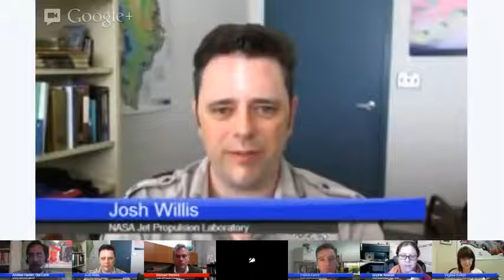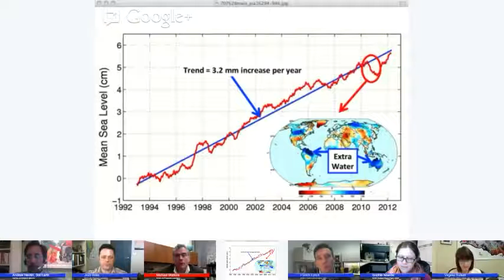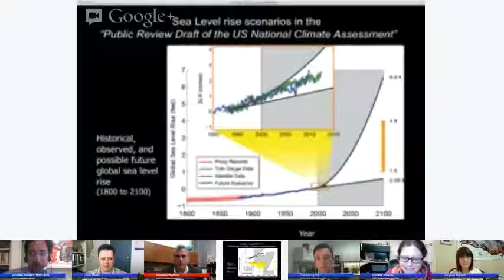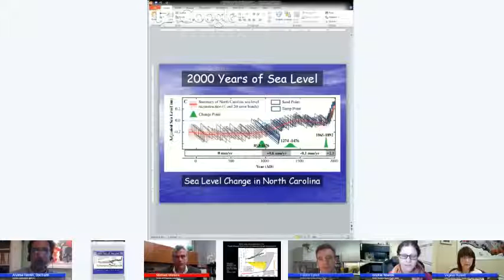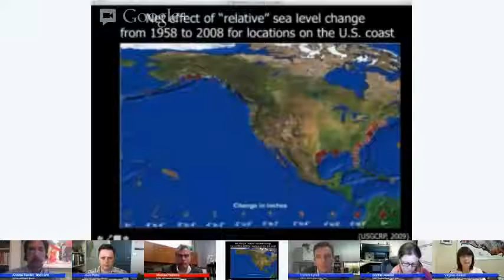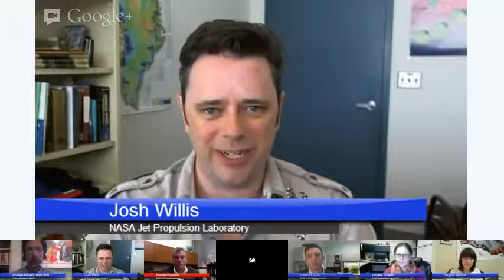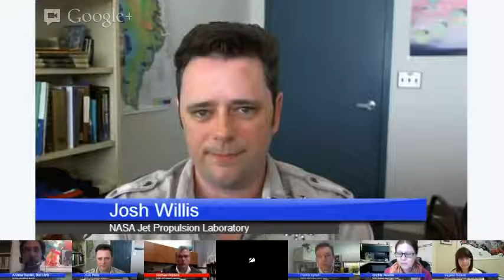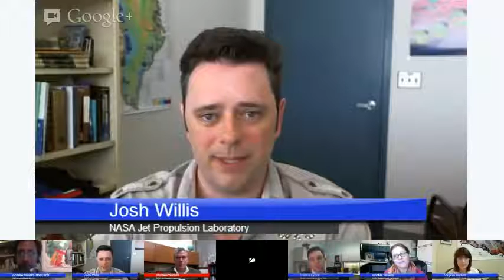What's Up With Sea Level Rise?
How much and how fast will sea level rise in the coming decades? What makes sea level rise hard to predict? Who will be affected?

NASA experts and guests discuss how sea level has risen an average of about seven inches around the globe since 1900 and has been accelerating in recent decades.

This NASA Google+ Hangout will take place on Tues., Apr. 2, at 1 p.m. EDT/10 a.m. PDT. Learn about the current state of sea level rise research, the questions yet to be answered and the potential impact on coastal communities.

Participants Include:

* Josh Willis, NASA's Jet Propulsion Laboratory
* Sophie Nowicki, NASA's Goddard Space Flight Center
* Mike Watkins, NASA's Jet Propulsion Laboratory
* Virginia Burkett, U.S. Geological Survey
* Andrew Revkin, Pace University & New York Times Dot Earth blogger

Some of the animations and videos used during this hangout include:

* Jakobshavn glacier on the west coast of Greenland 1851 to 2010

* Pine Island Glacier ice flows and elevation change 2002 to 2011 animation

* Accelerating ice sheet, how melt water sinks under ice sheets and accelerates melting animation